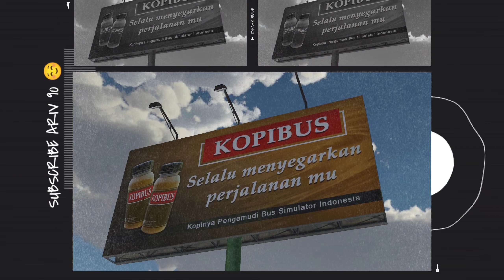OBB SPESIAL MENJELANG RAMADHAN||SOUND SCANIA K410IB TERBARU||GRAFIK ETS2 ULTRA HD!!FULL MARKAS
📌WELCOME TO CHANNEL ARIV 90📌
       📌please bantu subscreb to Sport🔔📌
                   ♨️ ☺️Jangan LUPA😊♨️
📌LINK GRATIS MASAK GK SUBSCREB 📌

MARKAS MENARA KUDUS MAP SMG _JOGJA
TEMPEL
RM TAMAN SELERA DAERA PALIMANAN
MAP CERBON_JKT
MARKAS PO HARYANTO DAERA KUDUS
MAP SMG_SBY
MARKAS RM RAOS ECO MAP JOGJA _SMG
MARKAS STFC JOGJA_SMG
MARKAS STFC BUKITTINGGI
NEW SOUNREKER SITINJAK LAUIK
MARKAS PUSAT ALS PADANG
MARKAS UJI SIM PADANG
MARKAS SCR JAYA MAP WONOGIRI SOLO DAERA SUKOHARJO
MARKAS REBECCA CONCEPT MALANG

📌Bantu suport para CREDIT OBB

📍Hery MC
📍BRILLRICK BR
📍sendal salen
📍Yodi channel
📍MANS GAMING
📍SMB VN
📍DOME GAMING
📍Hendra Chanel
📍RM GAMING
📍Bang Sadewa